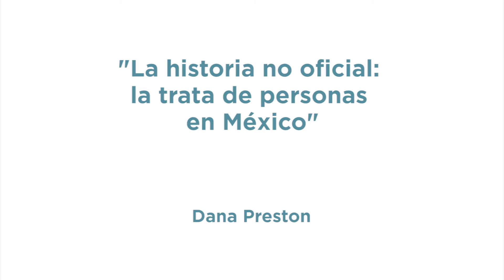Diagnósticos, investigaciones y estudios, Libro “Trata de personas...”, en voz de autores(as)(2)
Autores y autoras del libro “Trata de personas. Un acercamiento a la realidad nacional” hablan sobre sus artículos.

En esta cápsula Oscar Montiel y Dana Preston comentan sobre sus escritos enfocados al tema de Diagnósticos, investigaciones y estudios de caso.

1.“El oficio de padrote: historia de un proceso de proxenetización”
Oscar Montiel Torres, Catedrático de la Universidad Autónoma de Tlaxcala
2. “La historia no oficial: la trata de personas en México”
Dana Preston, Gerente de Programas de Igualdad de Género en Hispanics in Philanthropy (HIP)